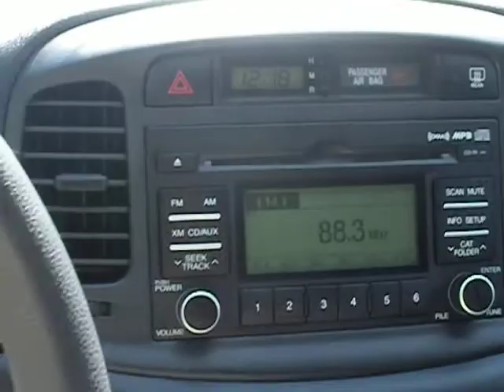2009 Hyundai Hyundai Accent Autos RV For Sale in Melbourne, Florida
RVT.com 7945546, - 2009 Hyundai Hyundai Accent Autos For Sale in Melbourne, Florida - My 3 door Accent was... These and more new and used RVs for sale online at RVT.com Classifieds.